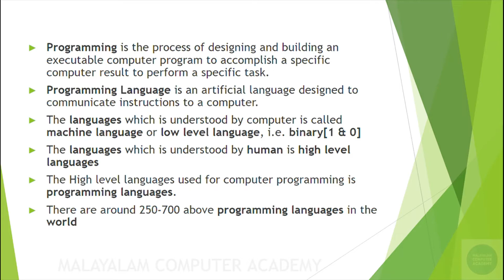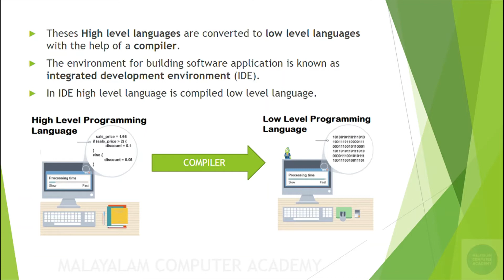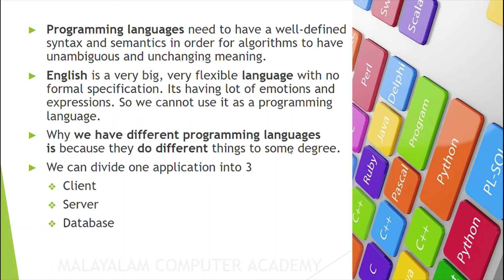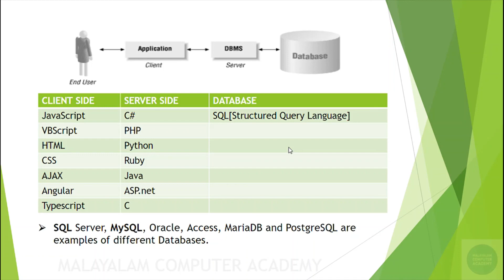കമ്പ്യൂട്ടർ പ്രോഗ്രാമിങ് | Introduction to Computer Programming in Malayalam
Level :Beginner
It give the basic idea about What is computer programming? Different language in programming? Where do we use this languages?